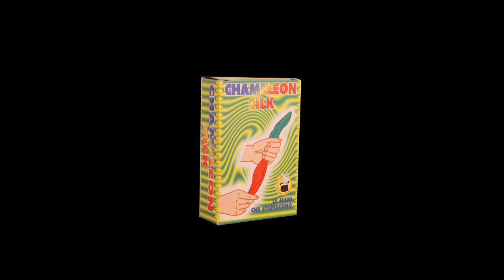chameleon silk @ Premium Magic Store